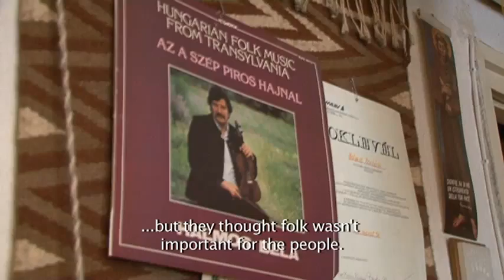Time to Csángó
A short film made by Hadas Bar, Ian Cook and Anette Dujisin, participants of the "Documentary and Anthropological Filmmaking" 2011 summer course.